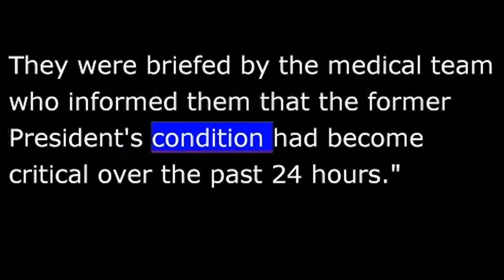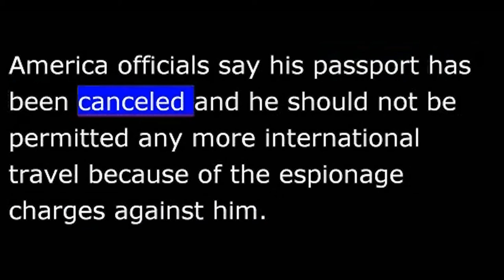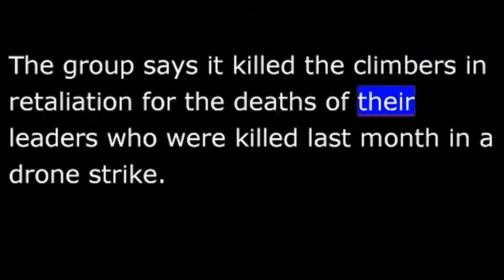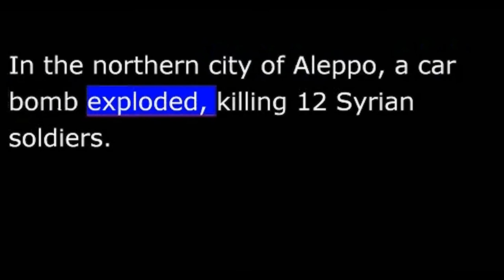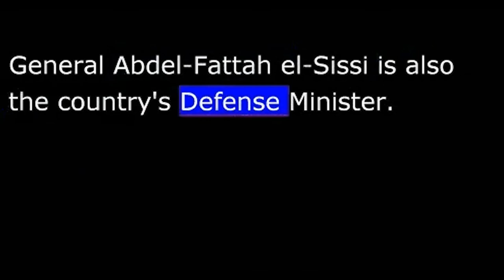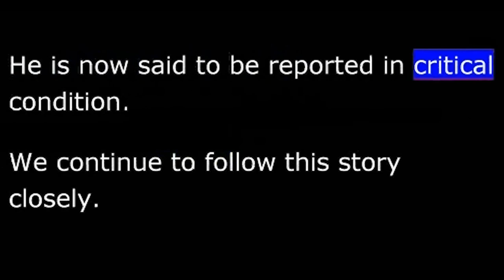VOA News for 24 June 2013 - 20130624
VOA NEWS  Monday June 24th, 2013
Now the news from the Voice of America.  Mandela's condition worsens.  American wanted on espionage charges seeks asylum.  I'm Christopher Cruise reporting live from the VOA news center in Washington.
Nelson Mandela's condition has worsened over the past 24 hours and he is now reported to be in "critical" condition.
South African presidential spokesman Mac Maharaj talking to   "President Jacob Zuma accompanied by ANC deputy president, Mr. Cyril Ramaphosa, visited the former president this evening, the 23rd of June, in hospital.  They were briefed by the medical team who informed them that the former president's condition had become critical over the past 24 hours."
The 94-year-old former South African president has been in the hospital since earlier this month, being treated for a lung infection.
We are following the story closely and we will report on any changes in Mr. Mandela's condition immediately here on VOA.
An American man wanted by the U.S. government on charges of releasing secret documents has reportedly asked for political asylum from Ecuador.  Edward Snowden flew to Moscow Sunday from Hong Kong, where he'd been living since leaving the United States last month.  He is expected to leave Monday for Cuba   He has said he was responsible for leaking documents that news reports [say] show how extensive American monitoring of telephone and Internet communications has been.
America officials say his passport has been canceled and he should not be permitted any more international travel because of the espionage charges against him.
Gunmen have killed nine foreign mountain climbers and their guide at a base camp of one of the world's tallest mountains in northern Pakistan.
The Pakistani Taliban has claimed responsibility for killing six Ukrainians and three Chinese.  The group says it killed the climbers in retaliation for the deaths of their leaders who were killed last month in a drone strike.
Ayaz Gul reports the search for the killers is under way.
Pakistani troops assisted by the local civilian administration have cordoned off the area, and a massive manhunt is under way to capture the attackers.
Authorities and locals believe the killings are not the work of ordinary criminals, and the gunmen must have trained and planned the attack for months because the area is accessible to only climbers, local guides and Pakistani troops.
Syrian rights activists say rebels attacked a police post in northern Damascus Sunday.  In the gun battle with security forces that followed the attack, three rebels and four policemen were killed.
In the northern city of Aleppo, a car bomb exploded, killing 12 Syrian soldiers.
In Egypt, the controversial new governor of the historic tourism city of Luxor has resigned.  His appointment last week by Egypt's president angered tourism workers and others in Luxor.  Elizabeth Arrott reports from Cairo.
Luxor governor Adel al-Khayat announced his resignation Sunday, saying he never sought the post to begin with.
The Islamist politician, who hails from Gamaa Islamiya, the group held responsible for the 1997 massacre of 59 foreign tourists in Luxor, said he had consulted with the group's political wing before making his decision.
He said national interests transcend those of an individual or party, and that he wanted to prevent any bloodshed due to what he called a media campaign concocted against him.
Elizabeth Arrott, VOA news, Cairo.
Egypt's army chief says the military will act if a planned mass protest against the country's Islamist president turned violent.
General Abdel-Fattah el-Sissi is also the country's defense minister.  In a statement released Sunday, he said the armed forces have an obligation to intervene to prevent Egypt from plunging into what he called a "dark tunnel."  The statement urged the country's political opponents to resolve their differences through dialog, rather than protests.
Egyptian liberal and secular activists have called for a large anti-government protest in Cairo next Sunday.
And big changes could be approved in Washington this week.
Congress continues to try to reach agreement on major changes to the country's immigration system.
The United States Supreme Court is expected to release its ruling on same sex marriages  And President Obama will release his plan to fight climate change in a speech on Tuesday.  His plan will rely mostly on presidential orders, rather than legislation.
Top story at this hour, Nelson Mandela's condition has worsened over the past 24 hours.  He is now [said to be reported] reported to be in critical condition.  We continue to follow this story closely.  We'll immediately report on any changes in the former South African president's condition.
That the news at this hour from the Voice of America.  I'm Christopher Cruise reporting from the VOA news center in Washington.